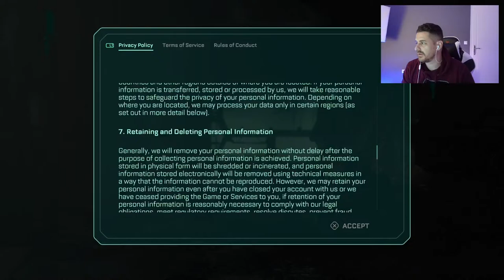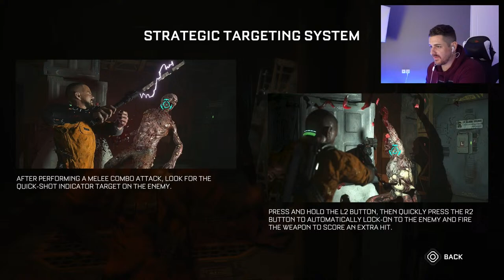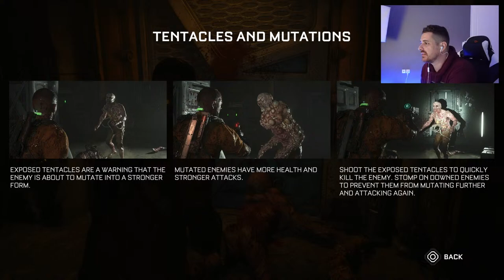Επιτέλους ένα σοβαρό survival horror 🕹 The Callisto Protocol GREEK PS5 LIVESTREAM🔴